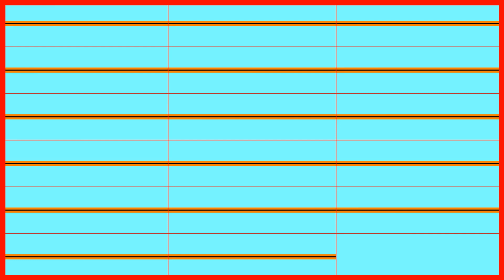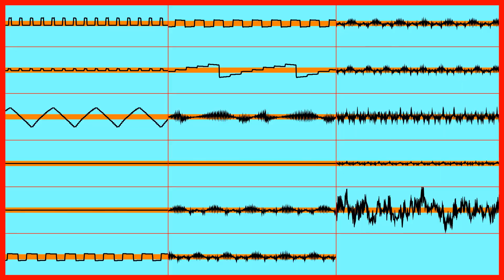(april fools) zleda them remxi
do you GUYS also LUVE MY REMIX???